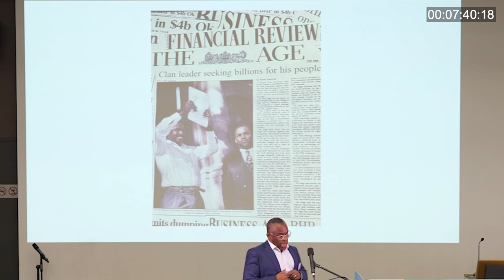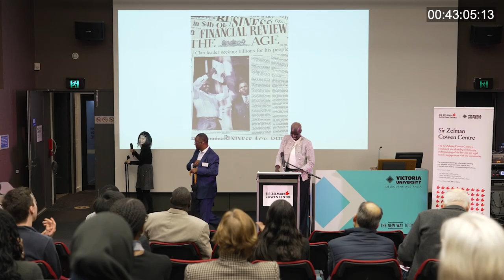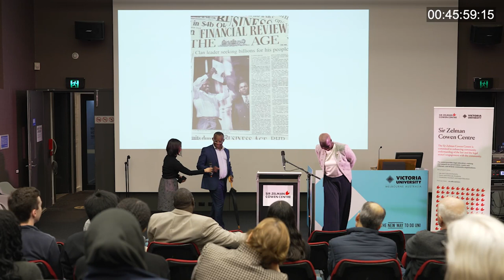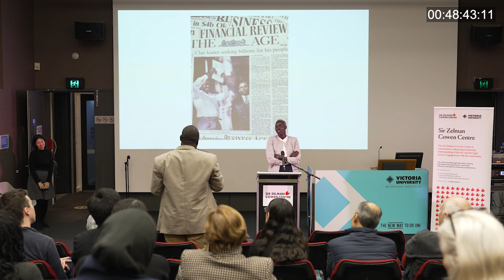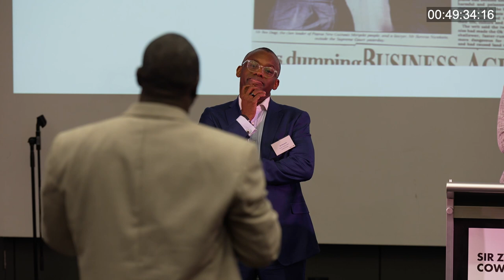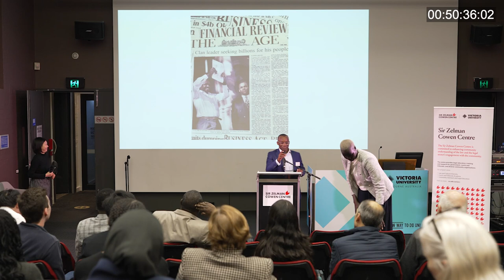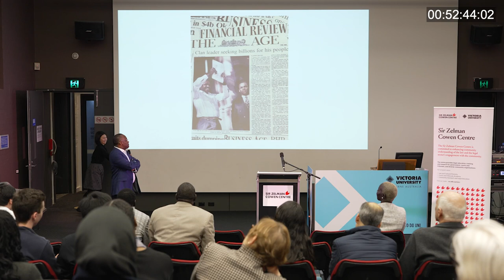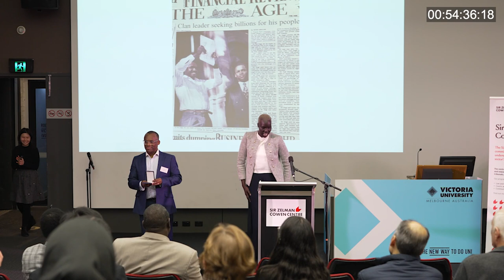Lawyers as Changemakers - Seminar Two (Ike Nwokolo)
Lawyers as Changemakers is a three-part series focusing on Australian lawyers’ contributions and influence in shaping society for good. We hope you are inspired by these stories to improve our communities now and into the future. You can find out more about events at the Sir Zelman Cowen Centre on our